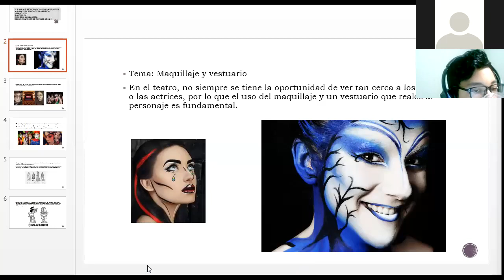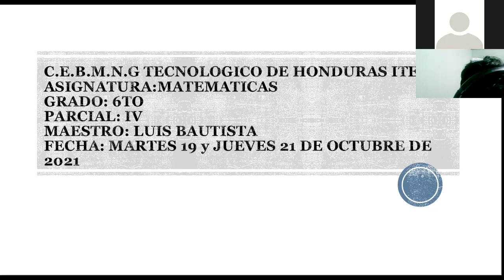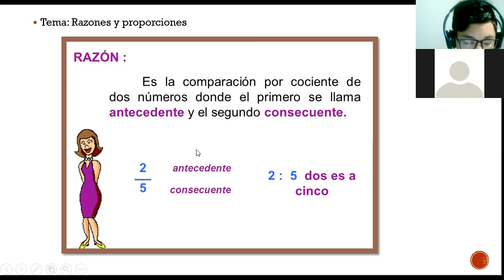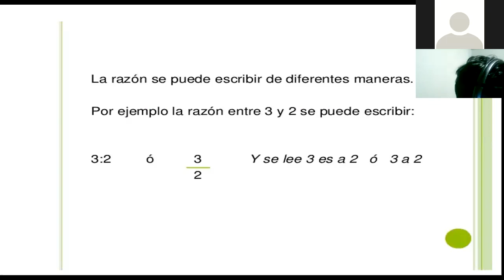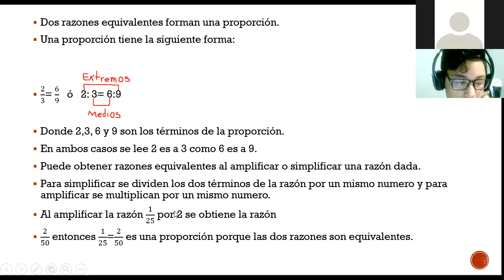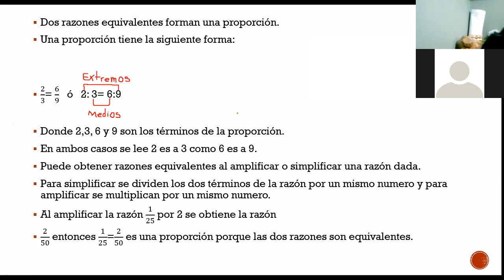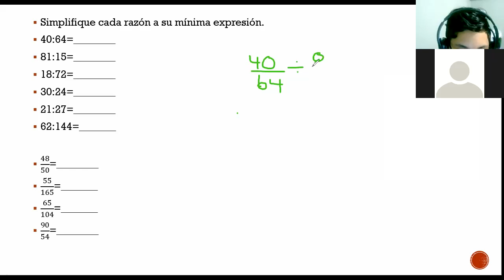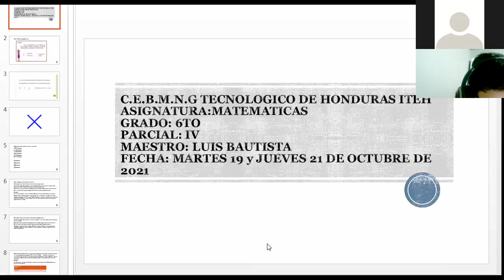MATEMATICAS RAZONES Y PROPORCIONES SEXTO GRADO 19 DE OCTUBRE